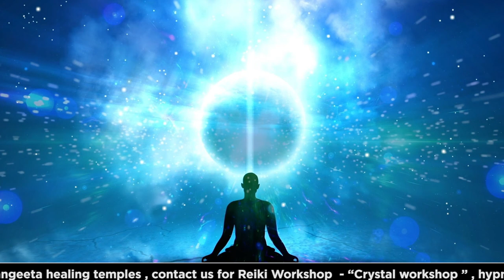Reiki Meditation for Pain | Reiki Healing Meditation | 9811142249